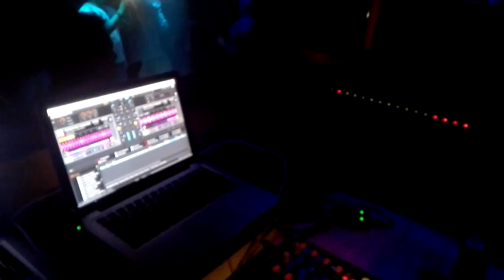Frank Gomez @ Construction Lisboa